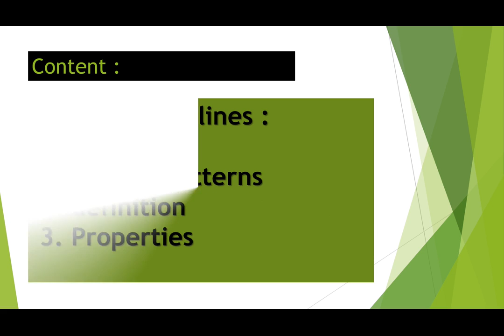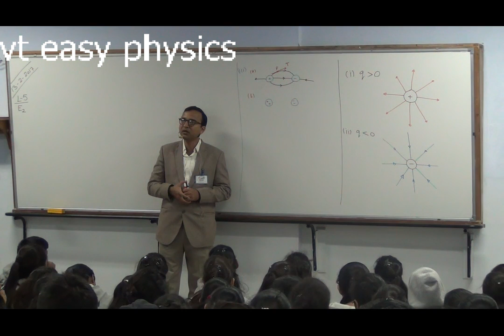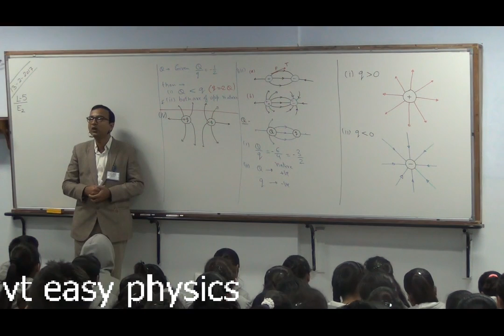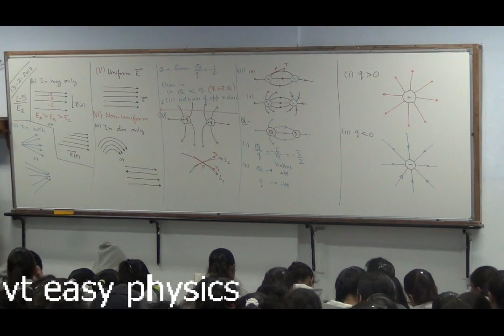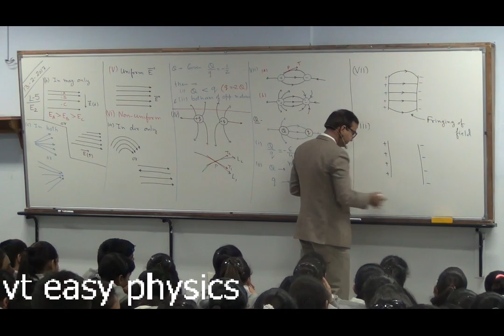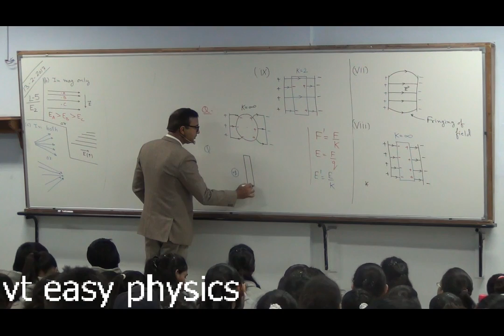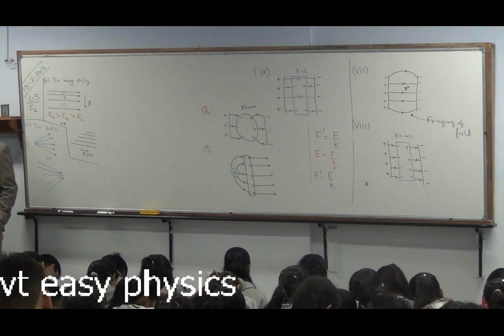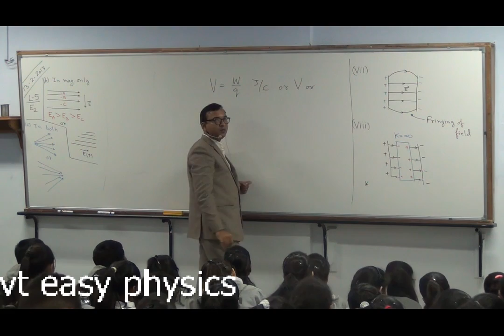Electrostatics , Lecture-5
these are classroom video recordings.